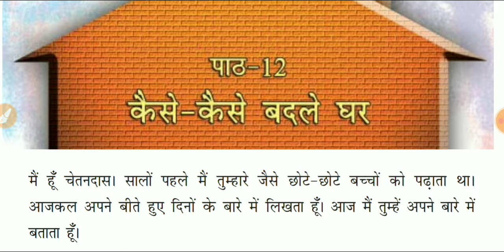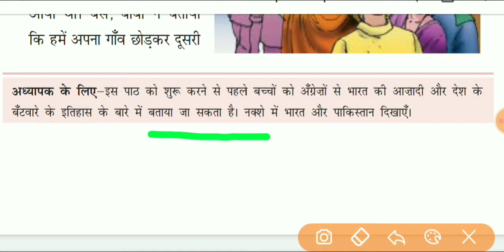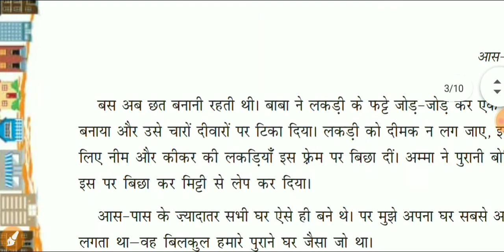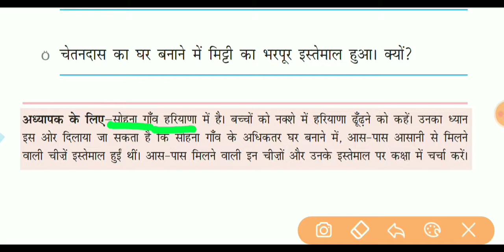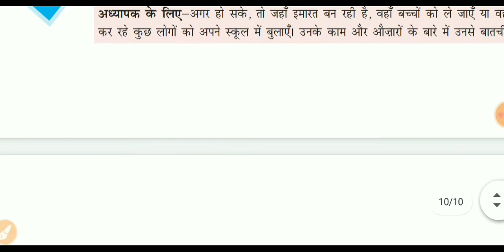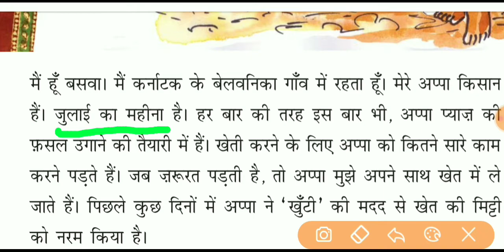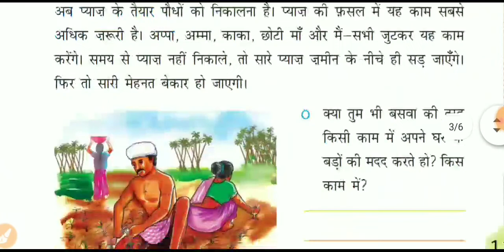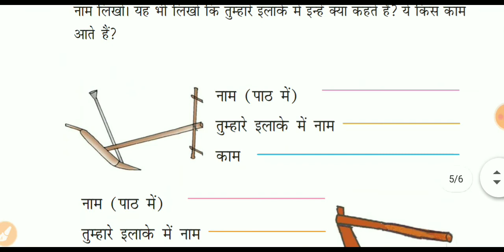CTET-2020 | EVS | Chapter -12,13,14 | BH CLASSES my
primarylevel